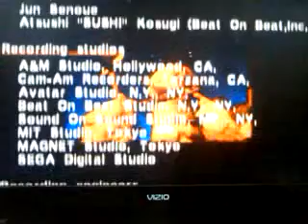Sonic Adventure Finale Part (3/3)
this was epic but also scary